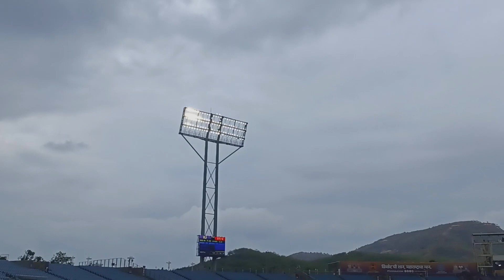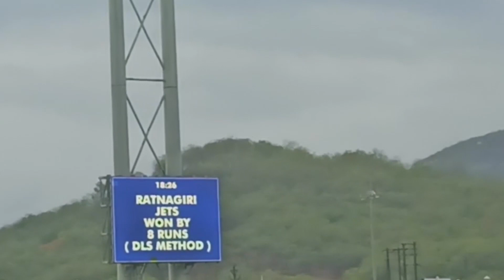WENT TO SEE FIRST MPL MATCH | RATNAGIRI JETS | REAL CRICKET 22 | JETSYNTHESYS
Hi Guys,
    In this Video we went to see our First  MPL cricket Match at Pune Stadium. As I work in Nautilus Mobile, "Real Cricket 22". we went to support our Team Ratnagiri Jets in Pune Stadium. It was a Fun Match. And we really had Great fun over there.

Hi Guys,
Well Come To my Youtube Channel  "be with rohit".